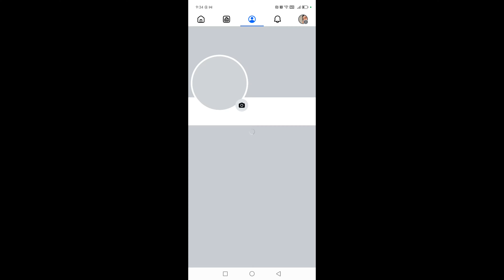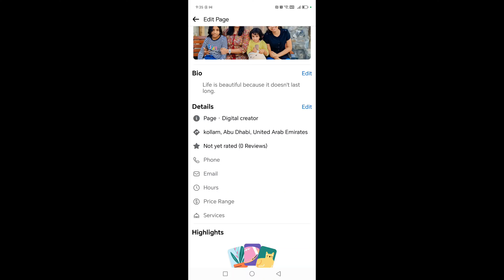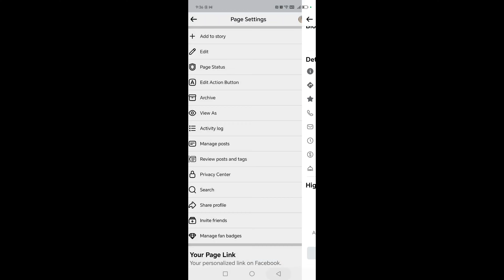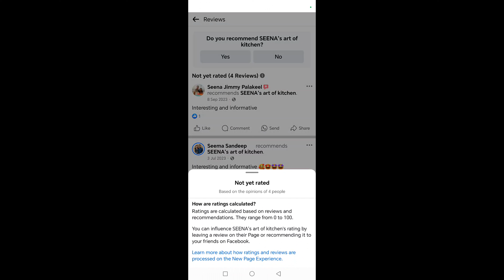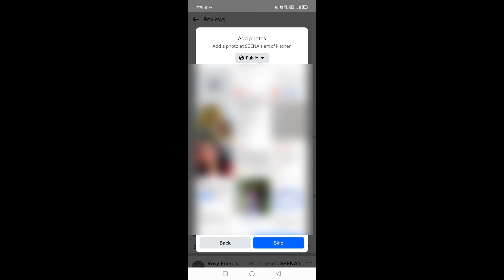How to open and do reviews and rating on FB page Malayalam / useful tips of Facebook Page reach